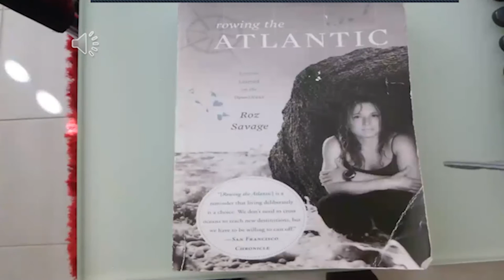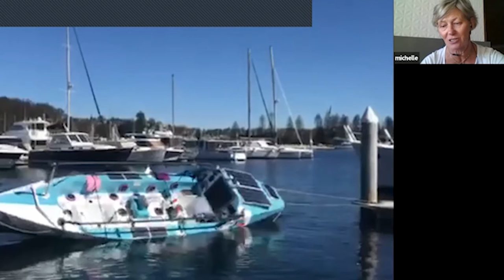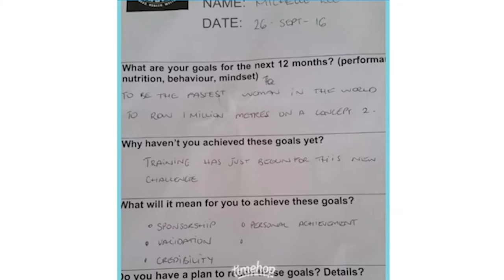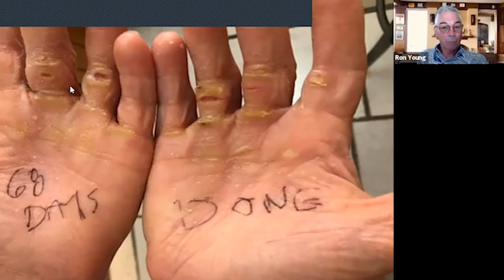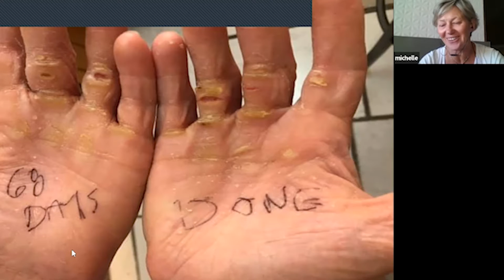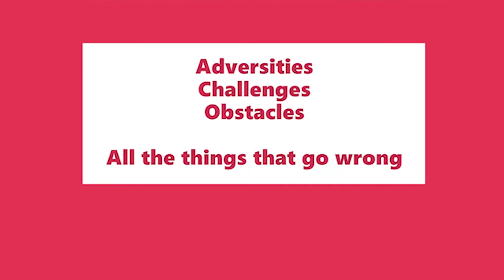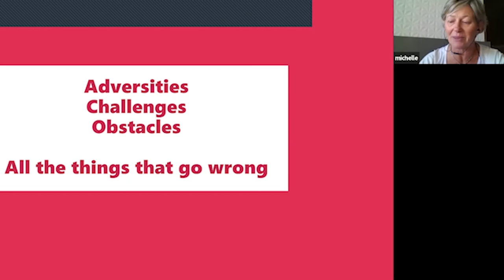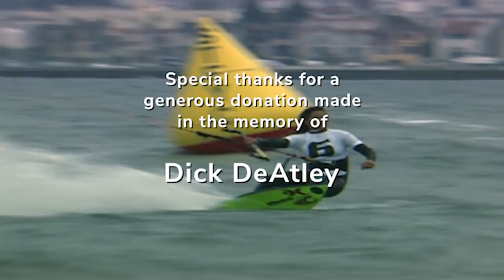Don’t Die Wondering: Start Thinking You Can and You Will | WYL 218 | Michelle Lee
Speaker: Michelle Lee, Solo Ocean Rower; World Record Holder; Australian Geographic’s Adventurer of the Year

Michelle traded her corporate banking career, a long-term relationship, and society’s expectations for a life of adventure. Since then, she’s completed several triathlons, the Bloody Long Walk, a 65km Coastal Trek and Spartan. Michelle is the fastest woman to row one million meters on a Concept 2 rowing machine and the first Australian woman to row any ocean solo. She was awarded The Australian Geographic’s Adventurer of the Year in 2019 for her 68-day solo, unassisted row across the Atlantic Ocean. In search of her full potential, Michelle continues to push her boundaries and set ever greater challenges. With the desire to “not die wondering,” Michelle is now preparing to row the world’s biggest ocean, the Pacific.